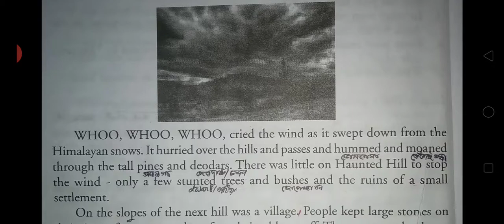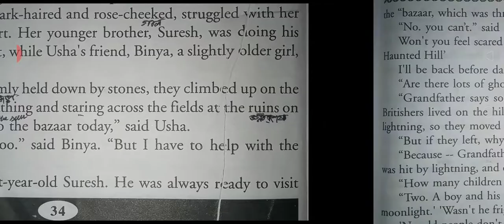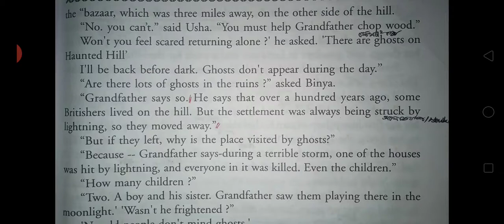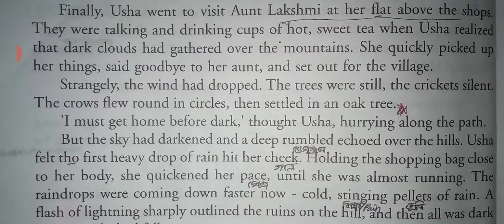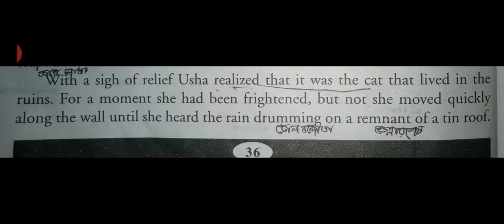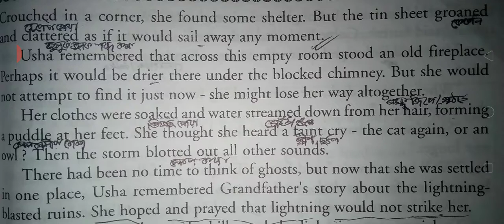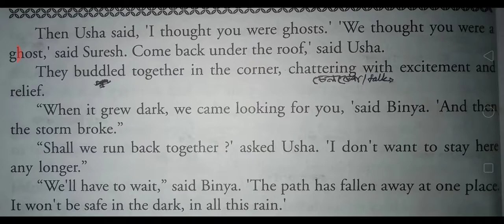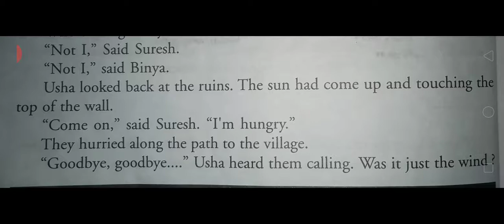A Storm on a Hill (In Assamese)